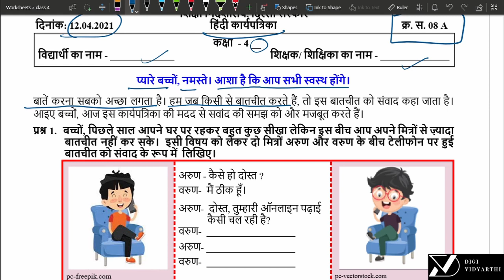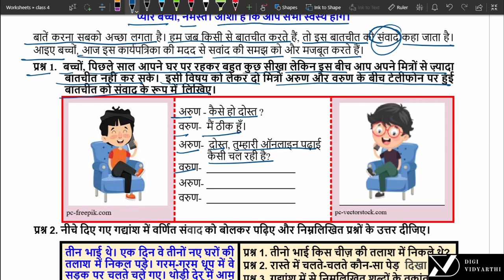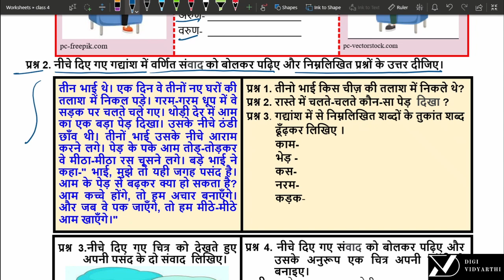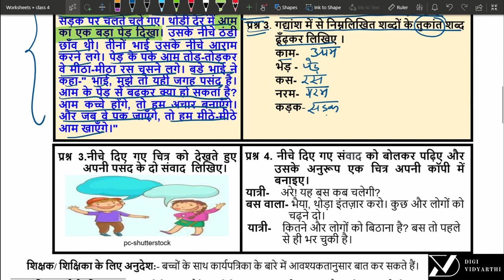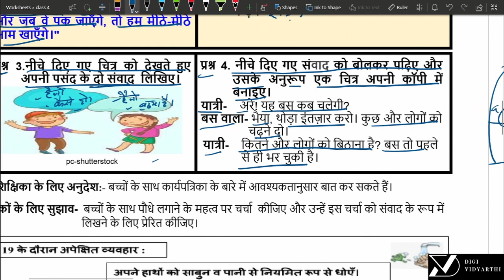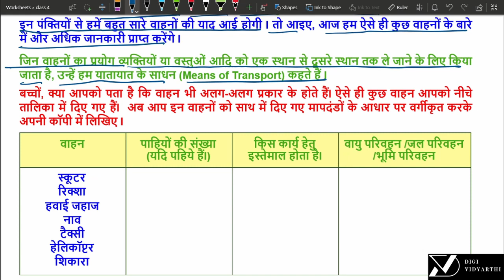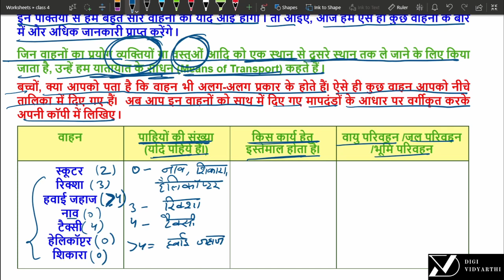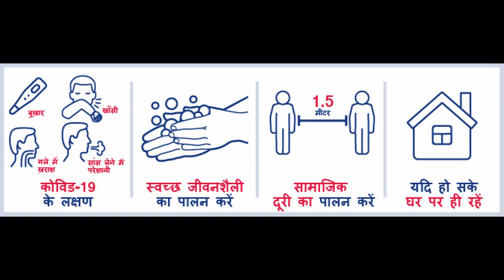Class 4 Worksheet 08 A + 08 B | HINDI + EVS | 12 APRIL 2021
Explanation for:  Class 4 Worksheet No. 08 A and 08 B, Dated 12/04/2021, HINDI + EVS Worksheet, Directorate of Education, GNCT of Delhi